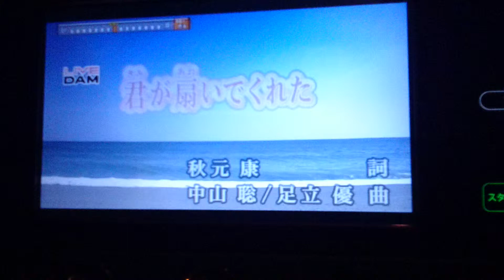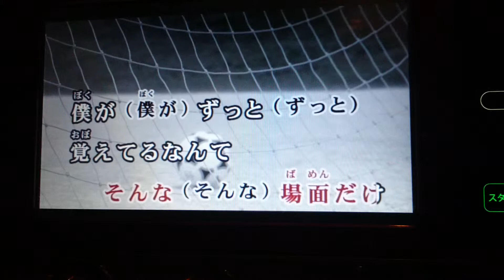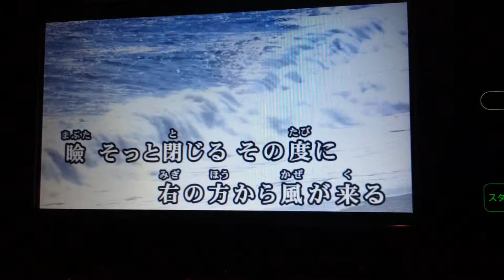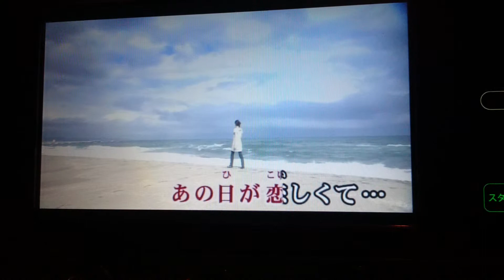君が扇いでくれた 乃木坂46